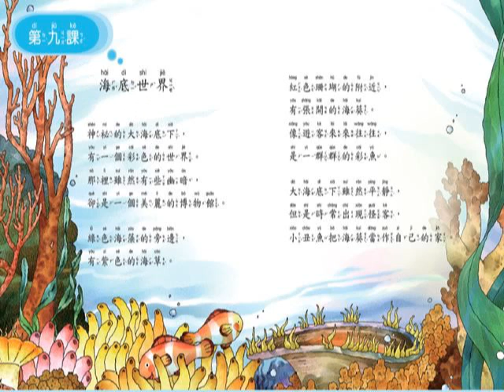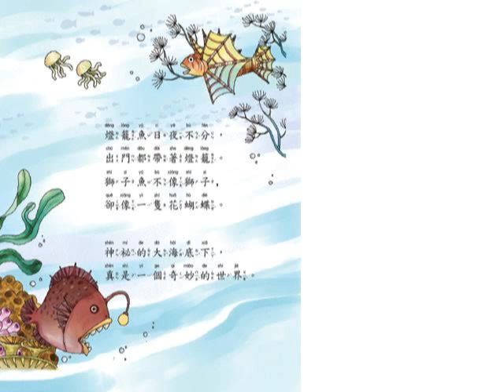0709海底世界